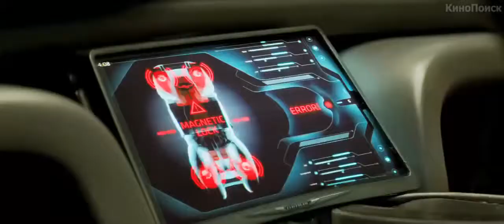Вспомнить все Русский трейлер, 2012